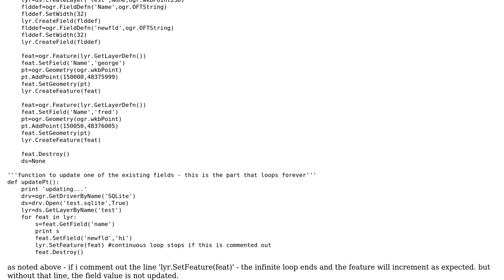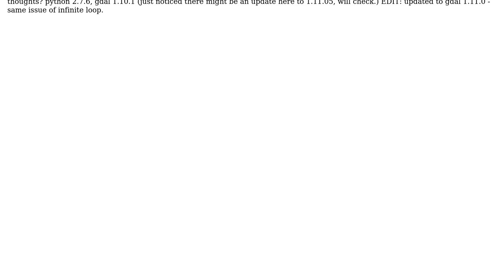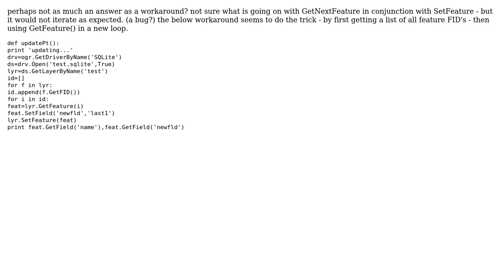GIS: SetFeature creates infinite loop when updating sqlite feature using OGR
With thanks & praise to God, and with thanks to the many people who have made this project possible! You are responsible for your own actions.